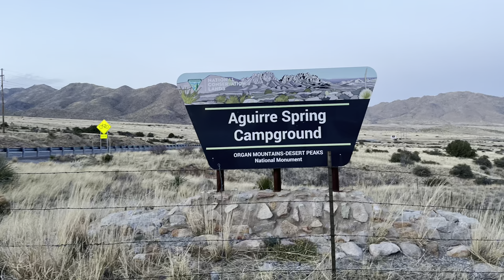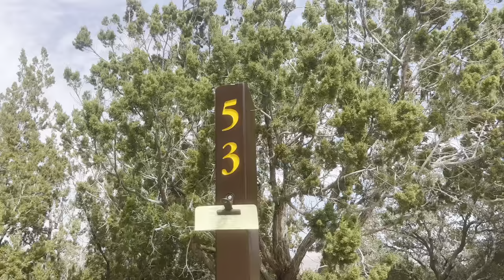Aguirre Springs Campground, Organ Mountain Las Cruces, NM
Aguirre Springs Campground, is located on the Organ Mountains, Desert Peaks National Monument. In las Cruces NM.
55 Campsites, and 2 group Sites.
Beautiful breath taking Mountain views, is worth the drive even for a picnic, hiking, camping.
They have toilets, picnic tables, fire rings.

Is very close to White Sands.